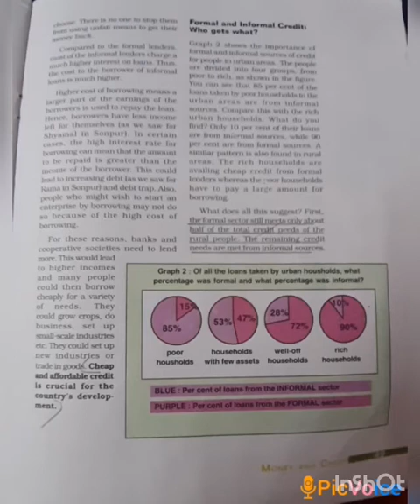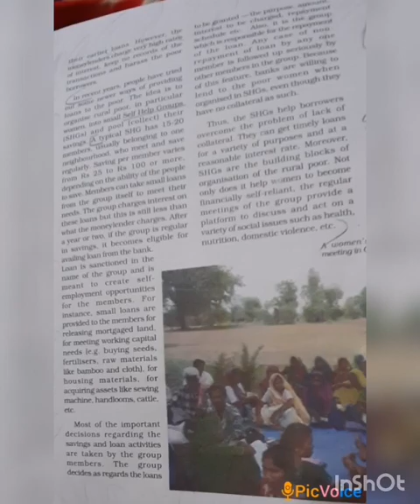SRI PARASAKTHI VIDYALAYA CBSE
10 STANDARD ( ECONOMICS)
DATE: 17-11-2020